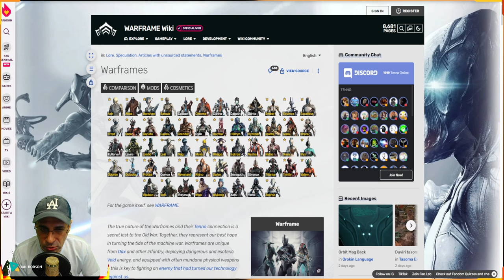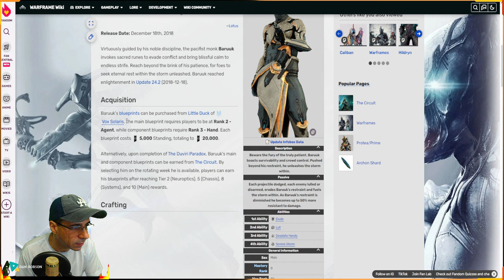WARFRAME - DISPONÍVEL NA SEMANA - WARFRAME + ARMAS ENCARNAÇÕES - GARUDA -- BARUUK - HILDRYN !!!